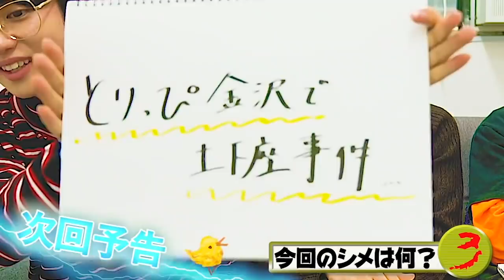負けたら罰ゲーム！懐かしのマジカルバナナにチャレンジしよう！【あそびば】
今回は３人でゲーム企画にチャレンジ！日本テレビで放送された「マジカル頭脳パワー」の人気企画、「マジカルバナナ」をやってみました！
罰ゲームは「やさしい彼氏役でひとこと」　果たしてどんな結果になったのでしょうか！？

次回は2月11日（月）21時配信予定です！

■関連動画
破壊力抜群！かわいい顔して毒舌！　ゆうたろうはこんなメンバーです！【あそびば】

テレビバアカウント

鳥越裕貴のアカウント

‹主な出演作›
◆鳥越裕貴：

◆高橋健介：
舞台：『GANTZ：L ACT&ACTION STAGE』、『舞台 ひらがな男子』

◆ゆうたろう：
映画：『3D彼女-リアルガール-』
テレビ：『行列のできる法律相談所』、『マツコ会議』